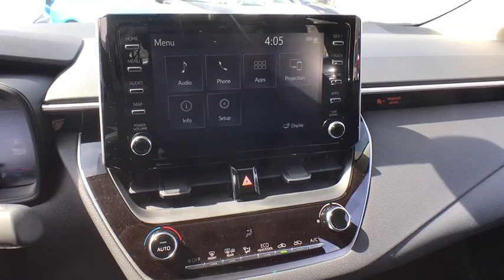2020 Toyota Corolla Countryside, Oak Lawn, Calumet city, Orland Park, Matteson, IL 20033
Blue New 2020 Toyota Corolla available in Countryside, Illinois at Toyota on Western. Servicing the Oak Lawn, Calumet city, Orland Park, Matteson, IL area.

6941 South Western Ave.

Delivers 38 Highway MPG and 30 City MPG! This Toyota Corolla boasts a Regular Unleaded I-4 1.8 L/110 engine powering this Variable transmission. Wheels: 16 Wide Vent Steel, Wheels w/Full Wheel Covers, Variable Intermittent Wipers.* This Toyota Corolla Features the Following Options *Urethane Gear Shift Knob, Trunk Rear Cargo Access, Trip Computer, Transmission: Continuously Variable (CVTi-S), Transmission w/Driver Selectable Mode and Sequential Shift Control w/Steering Wheel Controls, Toyota Safety Sense (TSS) 2.0, Tires: P205/55R16 All-Season, Tire Specific Low Tire Pressure Warning, Systems Monitor, Strut Front Suspension w/Coil Springs.* Stop By Today *A short visit to Toyota On Western located at 6941 S Western Ave, Chicago, IL 60636 can get you a tried-and-true Corolla today!